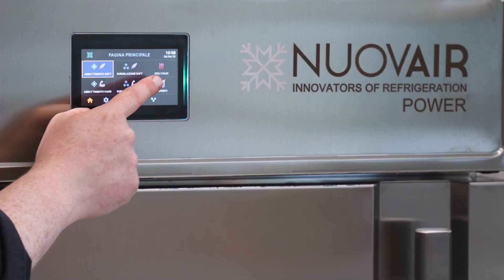NUOVAIR video English (short version)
We’re Nuovair, specialists in the field of high-quality blast chillers and shock freezers.
We believe in the value of innovative ideas, with the aim of improving the work of those who choose our blast chillers. That is how we created technology like the Hi-Speed electronic valve for exceptional chilling; or indeed the advanced CO2 range, and the powerful yet precise electronic ventilators.